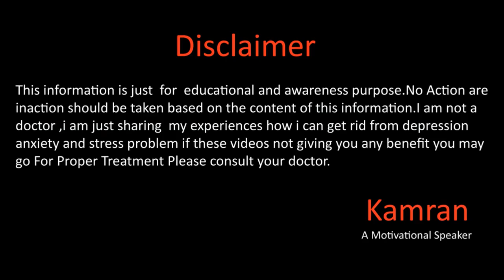Burhapa Kab Ata Hai By Kamran Sharif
Gmail
You Mar Write us email at

Why Depression Happens In اردو हिन्दी

Kamran Sharif